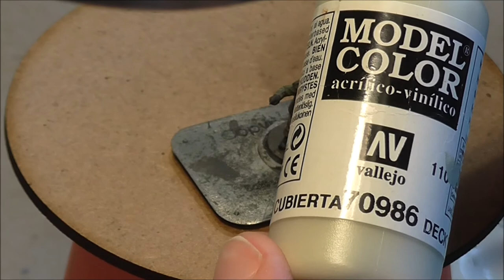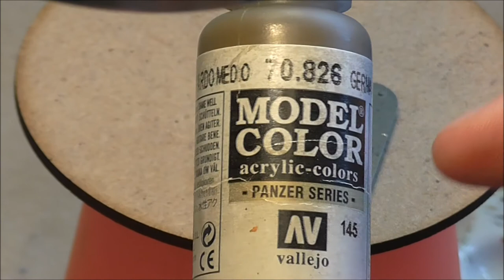How to Paint 15mm Flames of War DAK Artillery Crew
In this episode I paint one of the new flexible plastic artillery crew from the  Africa Korp 10.5cm box.